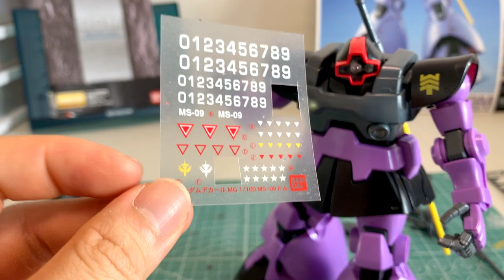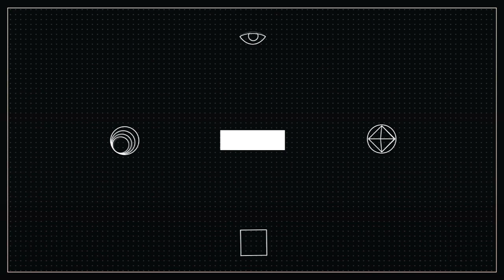The PURPLE Monster! MS-09 DOM - Master Grade (1/100)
This MG was in my backlog for years lol. I'm glad I found the time to build this. The DOM is a very straight forward build, with many of the pieces being very big. I love the weapon systems but hated the dry decals (more info in the video). I think we should have the RG or an updated MG Ver of this model. It's really cool!

Includes:
-- Heat Saber
-- Giant Bazooka
-- Raketen Bazooka
-- Machine Gun
-- 2x Strum Fausts

Features:
-- Manipulators are fully poseable and feature tab-holes for stable weapon handling.
-- Mono-eye is poseable.
-- The stomach panel can be flipped down to reveal cockpit and pilot figurine.
-- Elbow joints can be bent into 130 degrees. and the forearm can pivot on both sides in a very limited manner.
-- Knee joints can be bent into 100 degrees.
--Waist unit can tilt in four directions (front (in a limited manner), back, left and right).
-- Skirt armors are poseable for the leg articulation's clearance.
-- Heat Saber can be used as a handheld weapon, or mount onto the back via a built-in adapter.
-- Giant Bazooka's foregrip can pivot up and down.

The MS-09B Dom (aka MS-09 Dom, Dom) is a mass-production ground combat mobile suit which first appears in Mobile Suit Gundam. Its most well known pilots are the Black Tri-Stars. The MS-09B Dom is a heavy, high performance MS developed by Zimmad, with an emphasis on ground combat. The combined thrust of the thermonuclear jet engines and the chemical rockets built into the legs allows it to hover at high speed over the surface of the Earth. In addition, a block structure has been introduced into the body. Due to its high performance, the Dom soon replaced the MS-07 Gouf as the Zeon forces' main ground unit.